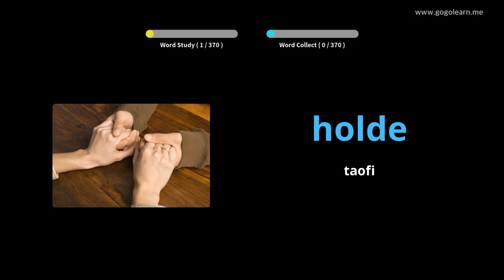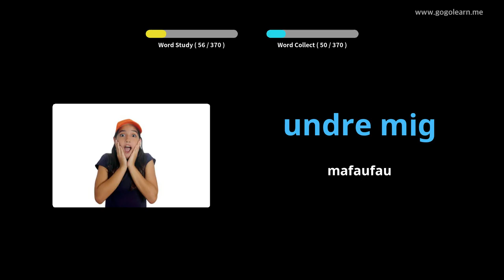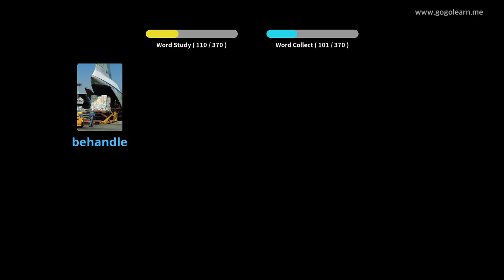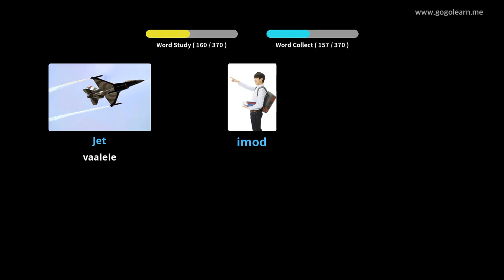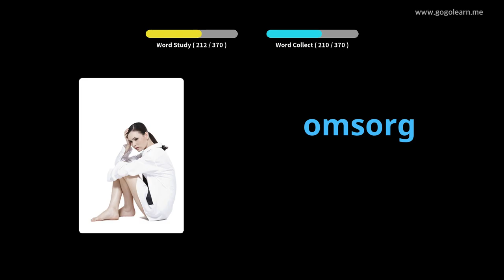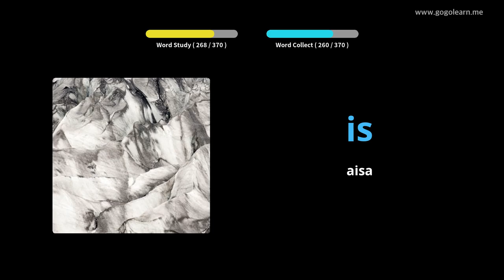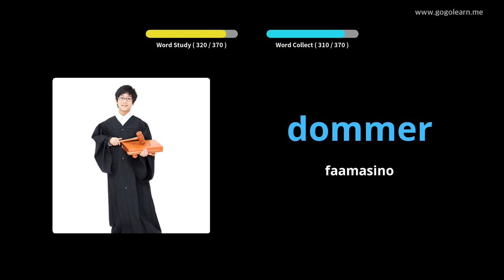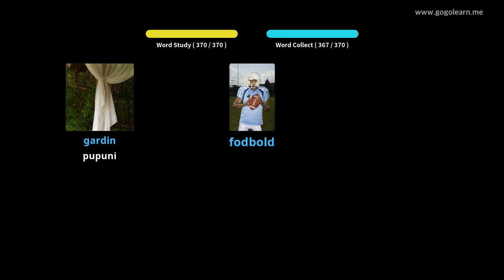Aʻoga Maualuga Aukilani 2 |Golearn